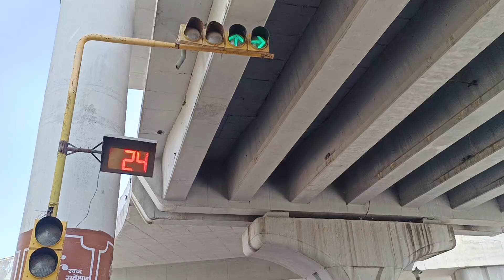जोधपुर viral youtubeshorts